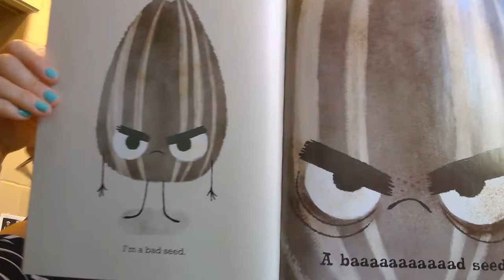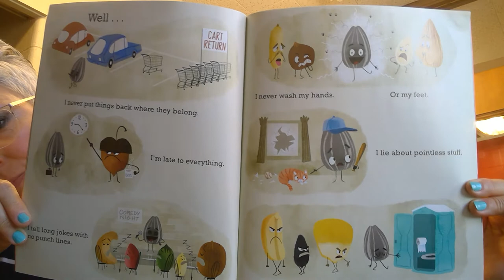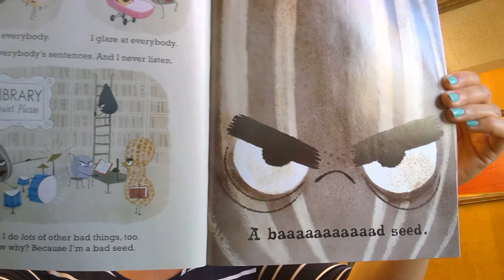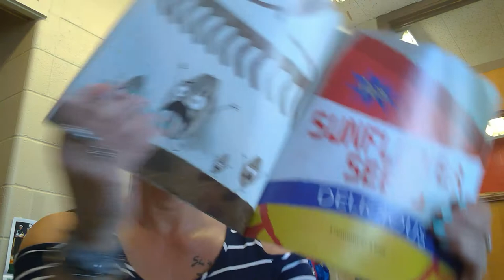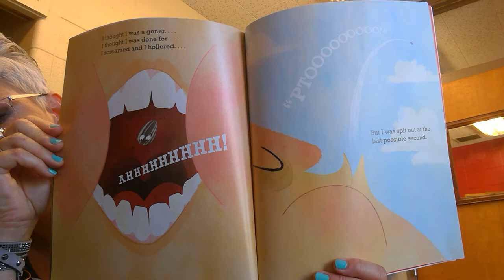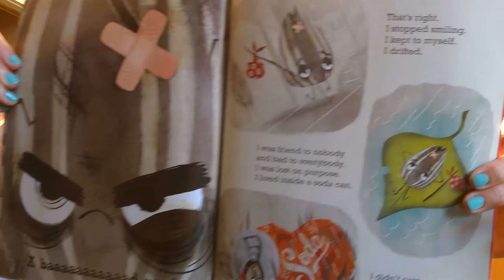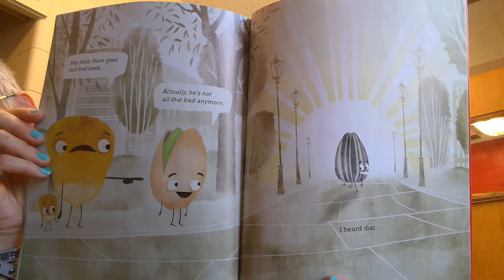The Bad Seed Story